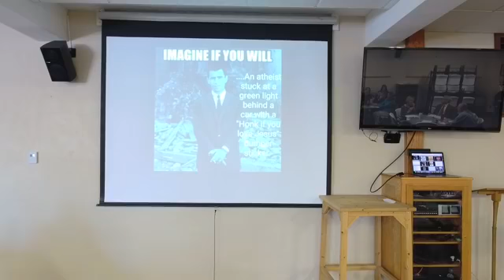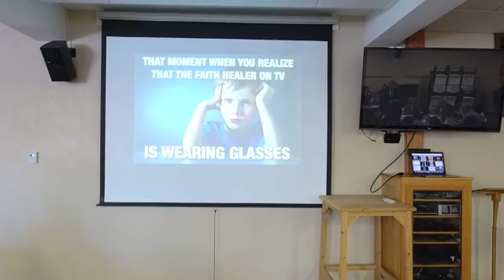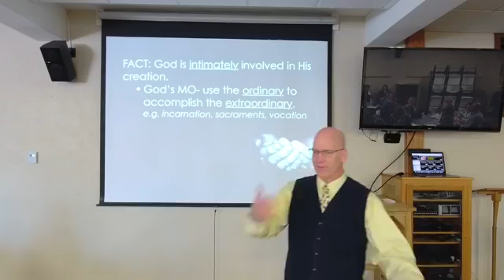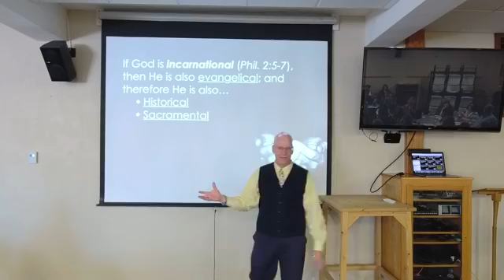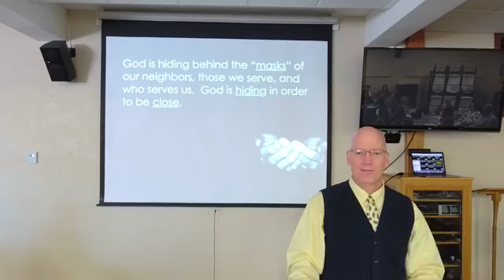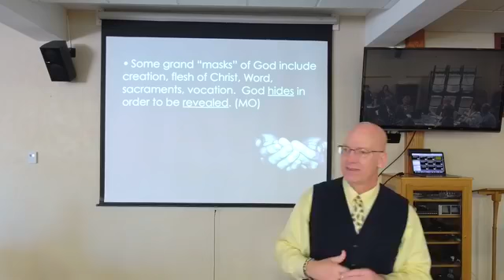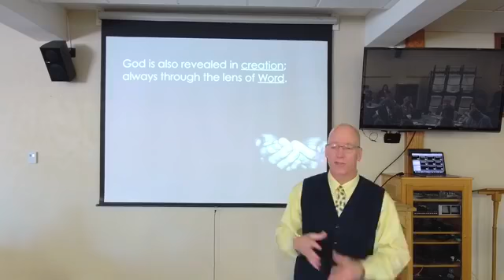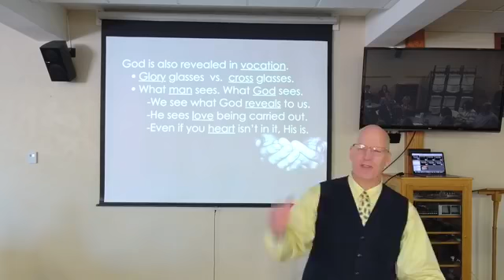Vocation. God loving people through you. 2-6-22